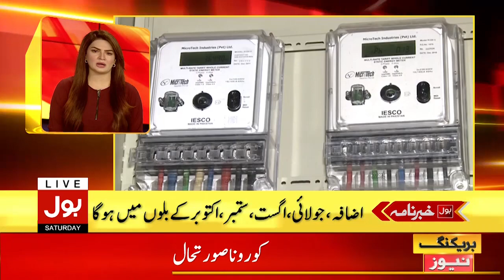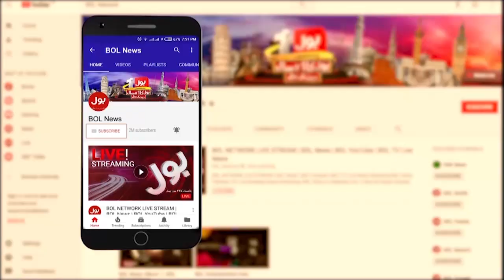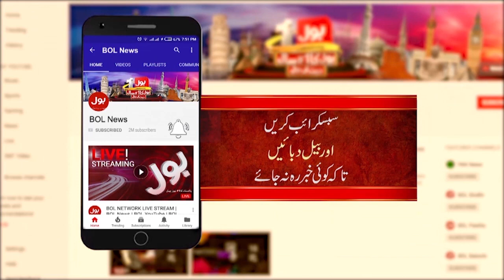Atizaz Ahsan Claims Pervez Elahi Victory | News Headlines At 8 AM | Chief Minister Of Punjab